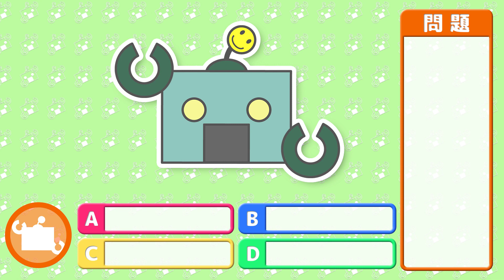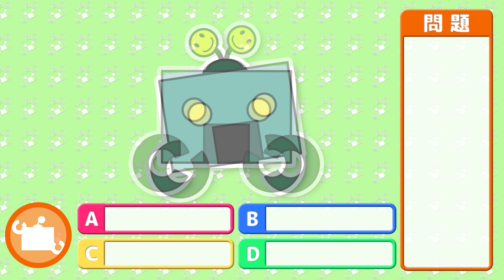クイズと雑談をしよう！【リベンジ】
今回はがらんどうロボの動画から出題される問題をプレミア配信でリアルタイムでお答えいただくクイズ大会です！
～ルール～
・問題は全5問
・回答時間は30秒
・一人一問一答でチャット欄でご回答お願いします。
・全問正解したらコメント欄でおしらせいただけたらコミュニティで表彰させていただきたいと思っておりますので、プレミア配信後にお知らせください。

🤖今回のクイズの元動画🤖
※上記動画リンクは配信終了後に掲載しております。

がらんどうロボと申します。